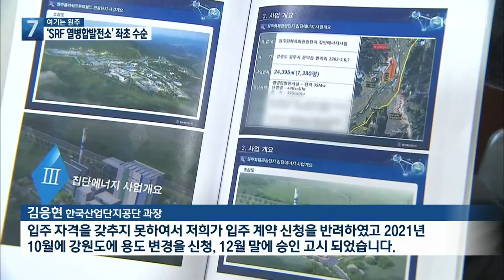[여기는 원주] 원주 SRF발전소 예정지 ‘용도 해제’…좌초 수순 / KBS 2022.01.03.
[앵커]

지역 소식을 알아보는 현장네트워크입니다.

먼저 원주를 연결합니다.

 이예린 아나운서, 원주에서 추진되던 SRF 열병합발전소 건립 사업이 좌초 수순을 밟게 됐죠?

[답변]

 원창묵 현 원주시장의 역점사업이었던 SRF 열병합발전소 건립 사업이 결국 좌초 수순을 밟게 됐습니다.

 이 때문에, 함께 추진해오던 화훼관광단지 조성 사업도 사실상 어려워졌다는 평가가 나옵니다.

 [리포트]

 원주 문막 반계산업단지 내 SRF 열병합발전소 건립 예정지입니다.

 주변에 만들 예정이던 화훼관광단지에 저렴한 열을 공급하기 위해 추진됐습니다.

 하지만 대기 오염 등을 우려한 지역주민들의 반발에, 환경부의 허가도 받지 못해 난항을 거듭했습니다.

 발전소 용지 매매를 위한 계약금 납부마저 수년 째 지연되는 등 사업 추진의 가능성이 낮아진 상황.

 한국산업단지공단은 결국 발전소 예정지의 용도 해제를 결정했습니다.

 [김응현/한국산업단지공단 과장 : "입주 자격을 갖추지 못하여서 저희가 입주 계약 신청을 반려하였고, 2021년 10월에 강원도에 용도 변경을 신청, 12월 말에 승인 고시 되었습니다."]

 이같은 조치는 10년 동안 추진해 온 화훼단지가 2019년 관광단지 지구지정이 해제되는 등 추진 동력을 잃게 된 것도 한몫 했습니다.

 여기에다 최근 화훼단지와 SRF 발전소 대표를 맡고 있던 김 모 씨가 사기 등의 혐의로 검찰에 구속되면서 상황은 더 악화됐습니다

 원창묵 원주시장의 3선이 마무리되는 시점에서 10여 년 동안 역점 사업으로 추진해 온 화훼단지와 SRF 열병합발전소가 소모적인 지역 갈등만 낳은채 결국 좌초 수순을 밟고 있는 모양새입니다.

[이준희/문막 SRF열병합발전소반대위 사무국장 : "늦었지만 다행스럽게 생각을 하고요, 지금부터는 그 동안에 우리 원주시에서 문막을 발전시키고자 했던 지역 발전의 패러다임을 과감히 좀 바꿔야 될 것이고."]

 한국산업단지공단은 원주지역의 산단 부지가 모자란 상황에서 용도 해제된 발전소 건립 용지를 일반 기업 유치용으로 사용할 예정입니다.

원주시, 중소기업 신용보증수수료 지원

 원주시는 오늘(3일)부터  코로나19로 어려움을 겪고 있는  제조업과 관련 중소기업을 대상으로 기업자금 융자 담보용 신용보증수수료를 지원합니다.

 지원 금액은  업체당 최대 300만 원으로, 지원 신청은 기업자금 대출시  보증수수료를 먼저 납부하고 방문이나 우편으로 할 수 있습니다.

 원주시는 지난해(2021년) 제조업과 관련 중소기업 30곳에 보증수수료 4,400만 원을 지원했습니다.

영월군, 올해 재해위험지구 10곳 정비…310억 원 투입

 영월군이 올해 국비 등 310억 원을 들여 침수와 급경사 붕괴 위험 지역 등 10곳의 재해위험지구를 정비합니다.

 분야별 투입 예산은 침수 피해 방지에 216억 원, 낙석 방지에 82억 원, 산사태 대비에 9억 원 등입니다.

 지금까지 원주에서 전해드렸